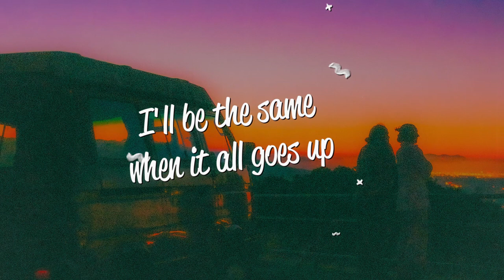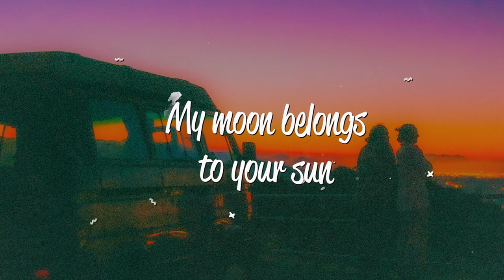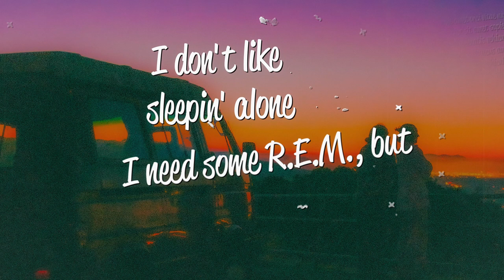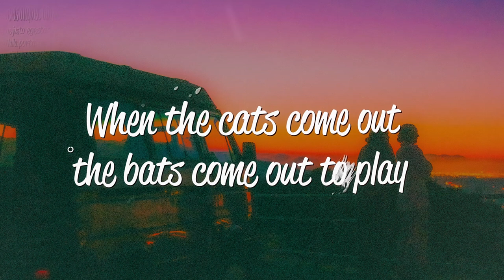Timbaland - Morning After Dark (Lyrics) ft. Nelly Furtado, Soshy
Lyrics
[Intro: Nelly Furtado]
Go Timbo!

[Verse 1: Timbaland]
I'll be the same when it all goes up
I'll be the same when it all goes down
Not the first one, open it up
I'll be the last one closin' it out
Don't know if I'll give you a shot yet
Lil' momma, I'm peepin your style
Do I think you're dope enough? Yup!
One way of findin' it out
The way you came at me, boo
Don't care, not afraid I'm like wild
Really want it all head to toe
Question - is she gon' let it out?
Anyway the hour glass go
I don't worry anyhow
Why don't we see where it go?

[Chorus: Timbaland & (Nelly Furtado)]
When the cats come out, the bats come out to play, yeah
(In the morning after)
The dawn is here, be gone, be on your way, yeah
(In the morning after dark)

[Verse 2: SoShy]
I got a little secret for ya
I never sleep when it comes the night
But every time I snap my fingers
I switch back into the light
My moon belongs to your sun
Your fire is burning my mind
Is it love or is it lust?
Something that I just can't describe (Ah)
Am I the one and only? (Ah)
Cause you're the only one (Ah)
It felt so long and lonely (Ah)
Waiting for you to come
It's looking bright and early
I'm willing to close my eyes
This is the unusual story
Timbo and SoShy

[Verse 3: Nelly Furtado]
I need some R.E.M., but
I don't like sleepin' alone
So come and pick me up as
Soon as you put down the phone
I wanna get into trouble
Later you'll carry me home
I wanna go undercover
I just wanna rattle your bones
Yes, I'm the one and only
But I'm not the only one
So let's work overtime
On this shift, stay up with the sun
Maybe we can start a riot
Maybe we can burn this town
Maybe I’ll be your vampire
We can figure it out!

[Outro: Timbaland & (Nelly Furtado)]
Dark dark dark dark dark
Please don't leave me, girl
When the cats come out the bats come out to play
The dawn is here, be gone, be on your way